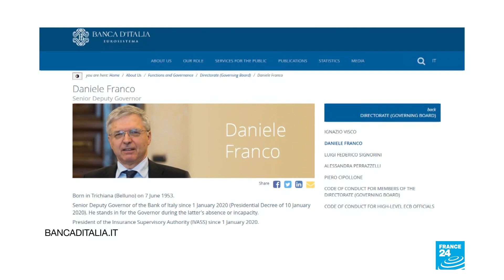Noticias del 2021/02/13 19h00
Estas son las noticias más destacadas hasta esta hora en France 24